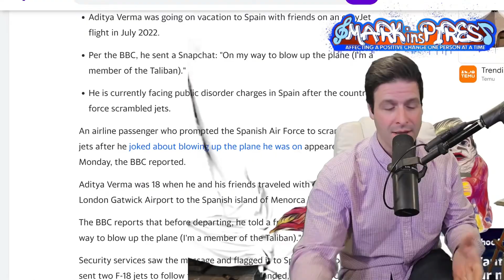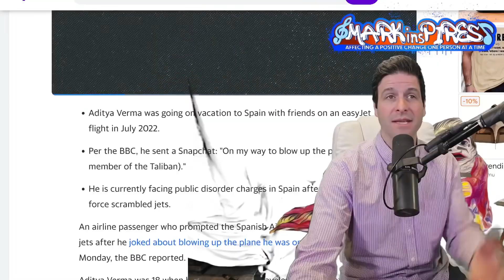Man’s Snapchat Joke Scrambles Jets 😳 Big Brother Watching?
Big Brother Watching? Man’s Snapchat Joke Scrambles Jets 😳
Man Sends Disturbing Note “I’m Taliban & Taking My Plane Down” Jets Scramble!

They ended up being some sort of joke between friends, which I just don’t understand what’s funny so that’s what made this a really funny comedy news story hope you enjoy my complete lashing of Aditya here.

Join us live daily 9am & 9pm
For a place to connect, laugh and jam to 432hz original music on the BeatSeat!